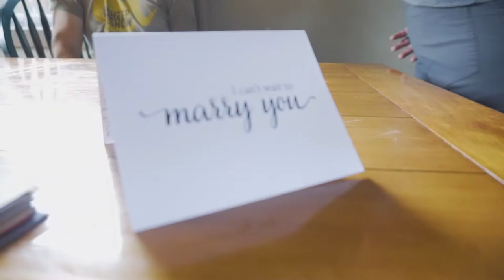Kasey & Will's Highlight Trailer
Location: Wedgewood Mountain View Ranch, Pine, CO
Produced & Edited by Veiled Rose Films